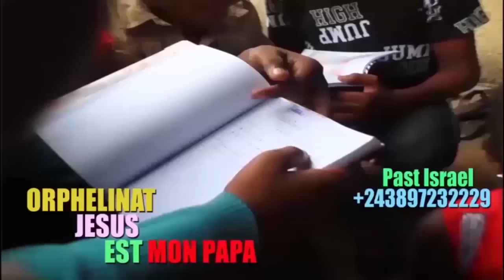KAKE:AFFAIERE P0!SON DERNIER MESSAGE ARTISTE COMEDIEN TSHEKO MATONDO ATIKAKI NZAMBE OZA WAPI SUIVEZ